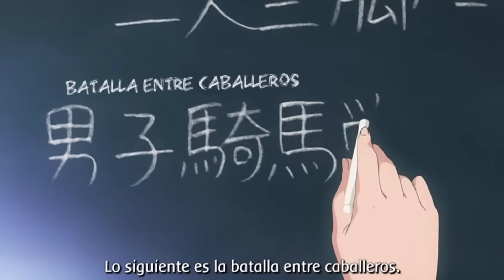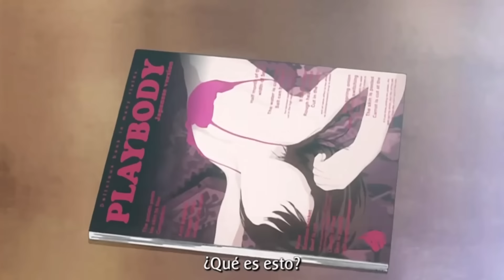🔵La Escuela de las CHICAS RECHAZADAS y SOLDADOS CAÍDOS | HATSUKOI LIMITED | Resumen Completo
♦️Si te gusta el video, puedes apoyarlo dando un like. Si quieres más resúmenes, no dudes en activar la campanita; así YouTube piensa que te importo un poco.

♣️Resumen completo de Hatsukoi Limited

Anime: Hatsukoi Limited